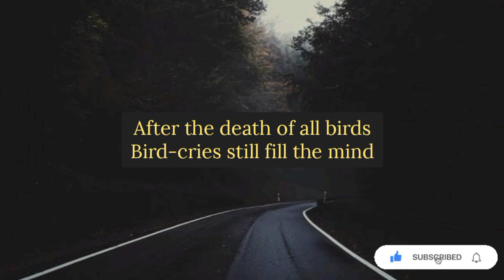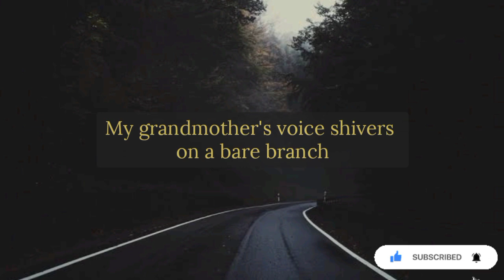The House Of My Childhood By Dilip Chitre | Poems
The House Of My Childhood By Dilip Chitre

The house of my childhood stood empty
On a grey hill
All its furniture gone
Except my grandmother's grindstone
And the brass figurines of her gods

After the death of all birds
Bird-cries still fill the mind
After the city's erasure
A blur still peoples the air
In the colourless crack that comes before morning
In a place where nobody can sing
Words distribute their silence
Among intricately clustered glyphs

My grandmother's voice shivers on a bare branch
I toddle around the empty house
Spring and summer are both gone
Leaving an elderly infant
To explore the rooms of age